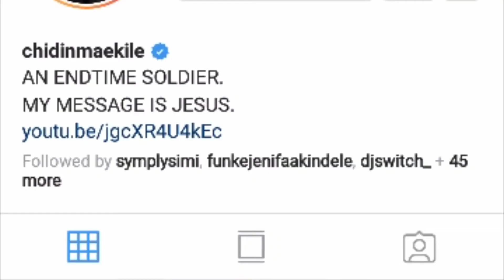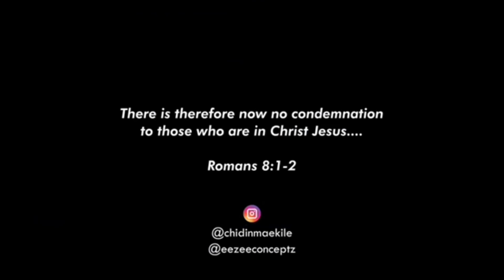CHIDINMA EKELIE HAS MADE HER CHOICE AT LAST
CHIDINMA EKELIE  AKA KEDIKE HAS MADE HER CHOICE FOR LIFE ON HER BIRTHDAY